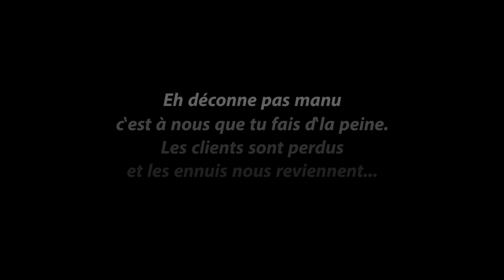Le Chef s'impatiente...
En attendant la réouverture du restaurant, le Chef s'impatiente...